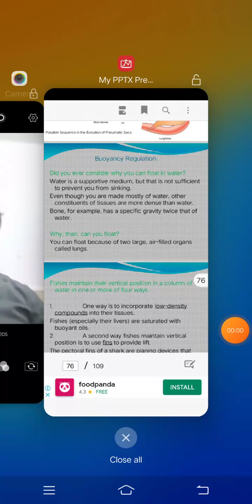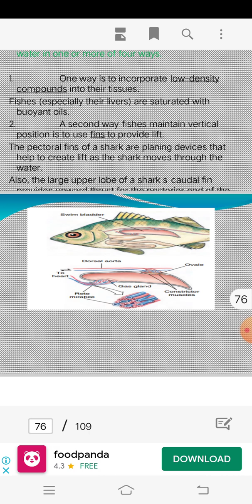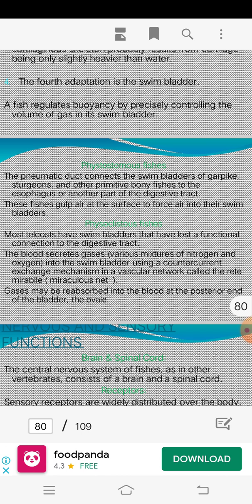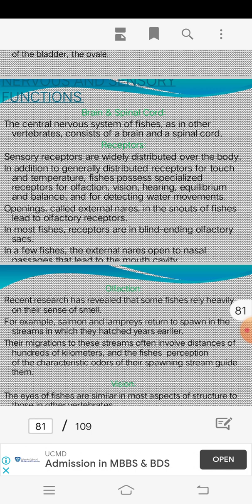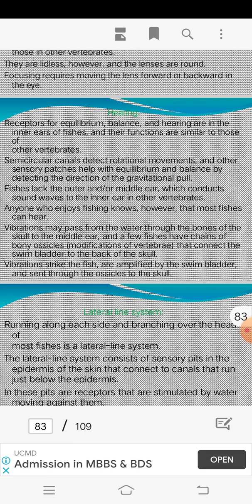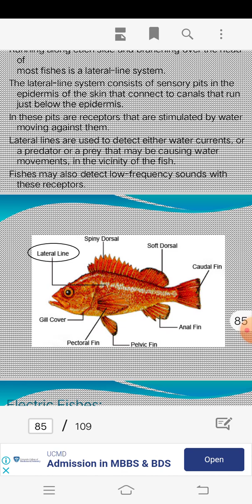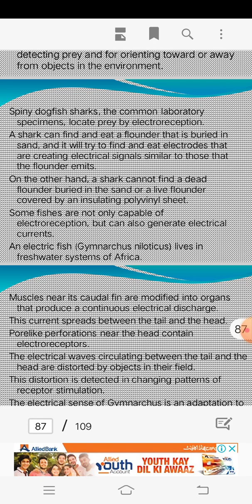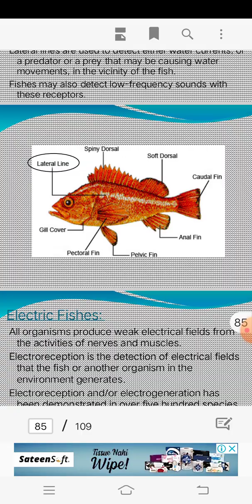fishes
buyoncy, nutrition and electric fishes